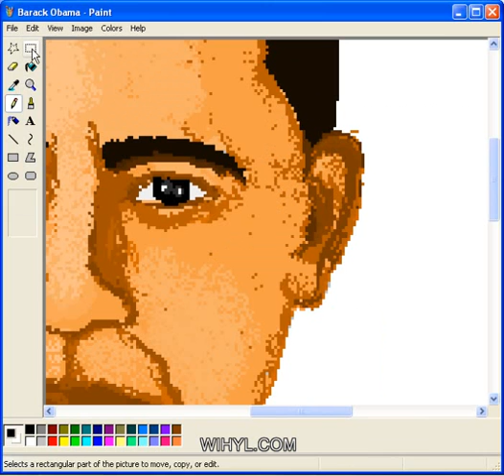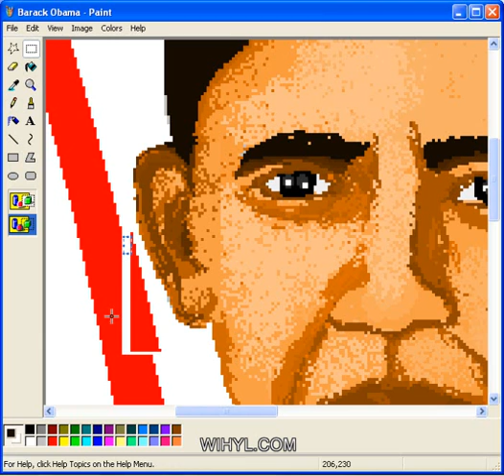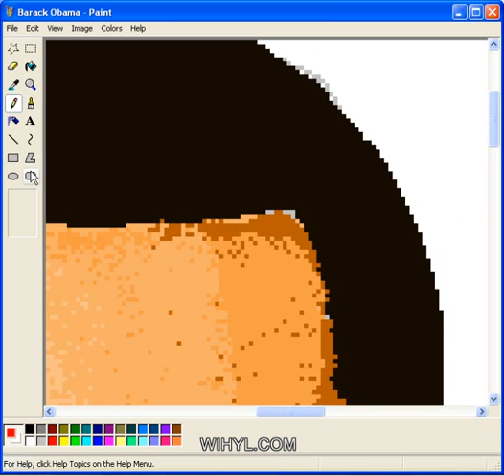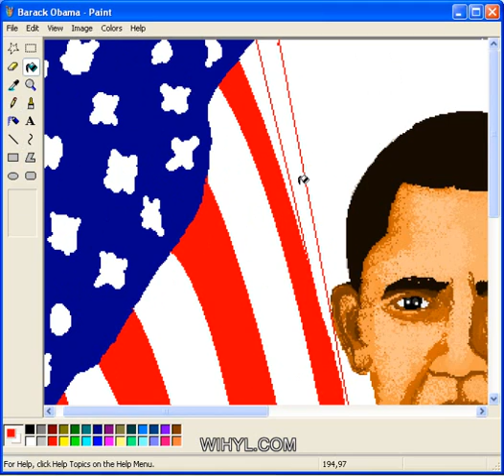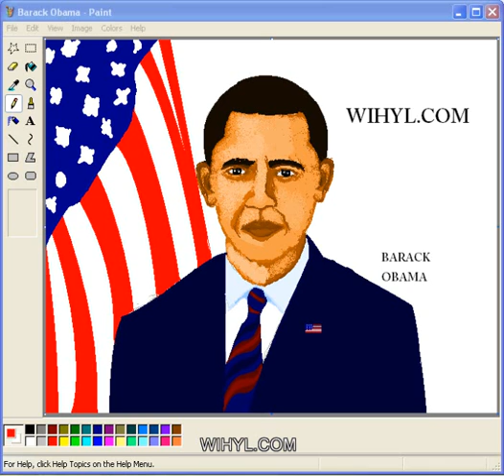President Barac Obama Watching Is How You Learn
Barack Obama the president of the US, this is a fixing of the latest video that I did three months ago, enjoy this last one of the president.